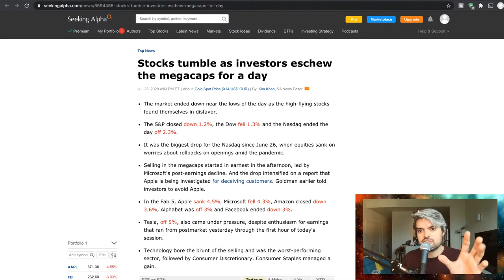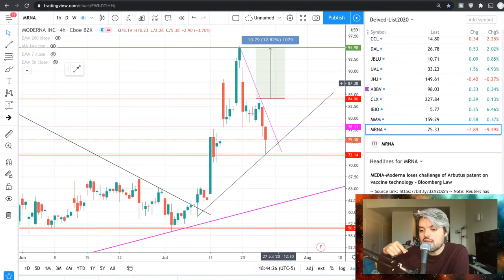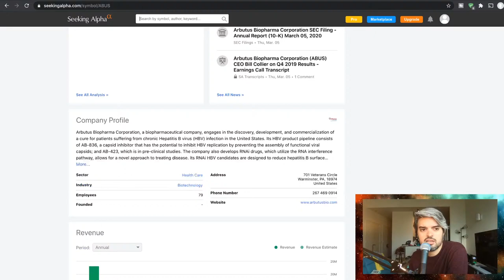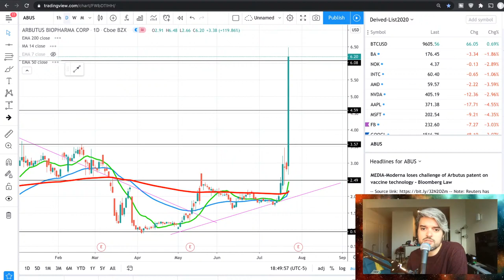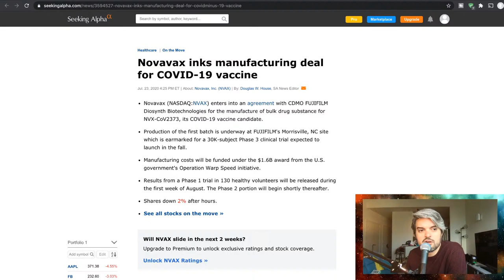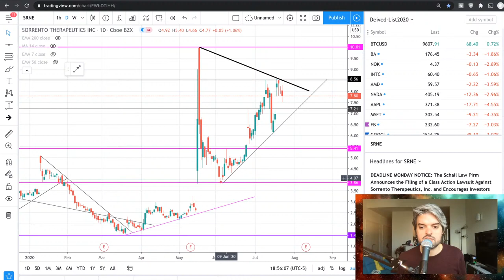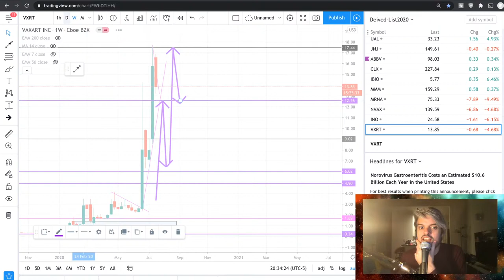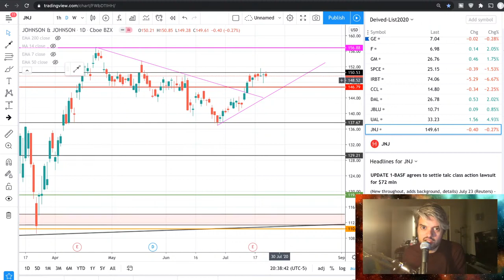Moderna, Arbutus, Novavax, Sorrento, Vaxart, Johnson & Johnson = Stock Updates